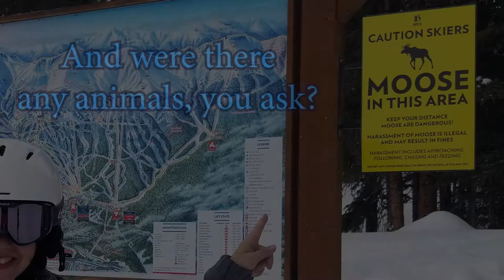Destination Breckenridge 2019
Travel log for our trip to Breckenridge in March 2019

Long Way Around - The Dixie Chicks - singing live at Yahoo.